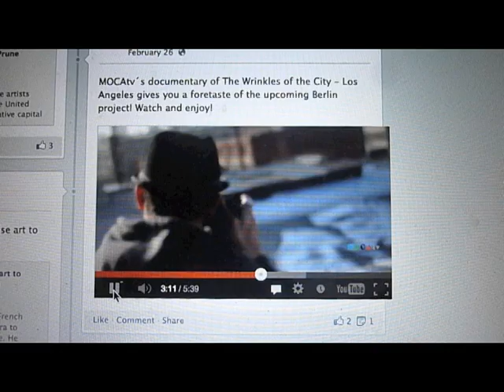A Day In 60 Seconds [04.17.13]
Today turned out to be about the fragile bubble of time that is our lives.